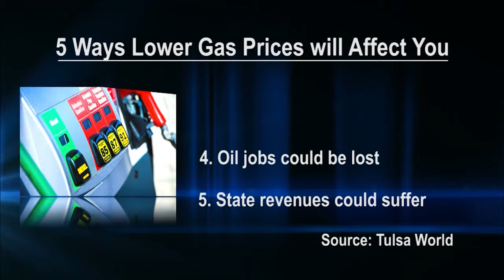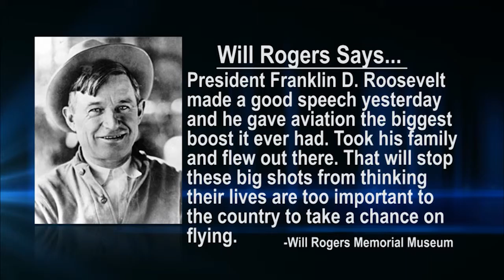Perspectives: Principal Chief Bill John Baker